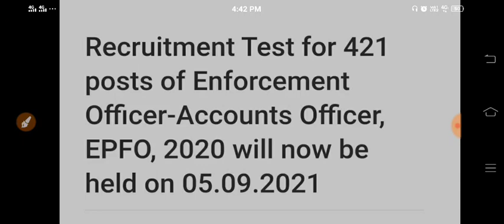upsc epfo 2020 exam date released.